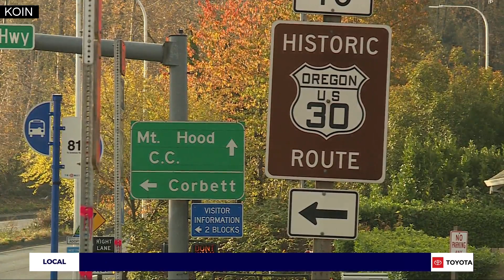Estacada student killed by train during senior photo shoot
An Estacada High School student died when he was hit by a train during a photo shoot on Sunday